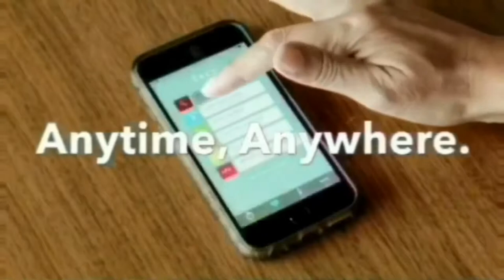Snapshot! Live unicycle exercise and step cycling with TRX bands.